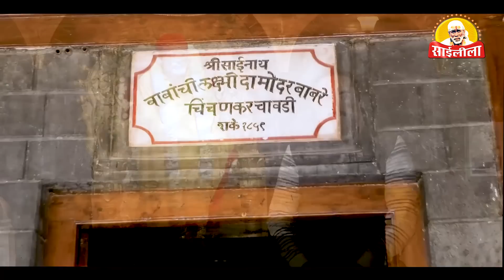!! Mere Sai Mera Vishwas !! Episode 58 !! Saileela TV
Om Sai Ram!! Mere Sai Mera Vishwas!! Real Life Experiences Of Sai Baba devotees.
Saileela Tv Baba ko purna roop se samarpit ek matra devotainment channel.
So Pls like, comment, share and Subscribe to our channel Sai Leela Tv ..This is the one and only channel which is fully Devoted to Shirdi Sai Baba. Om Sai Ram!!

साई लीला टीवी चैनल जल्दी ही आप सब के लिए सभी डी टी एच माध्यम पर उपलब्ध
जारी रहेगा साई भक्ति का अटूट सिलसिला
बस देखते रहिये